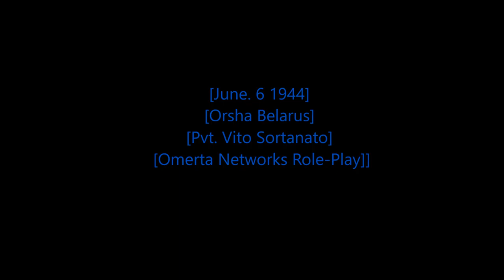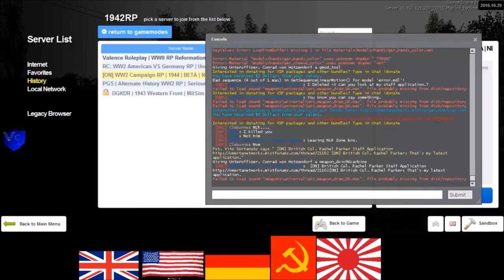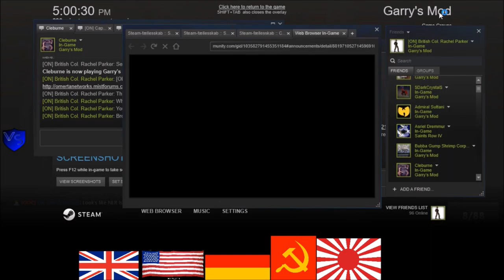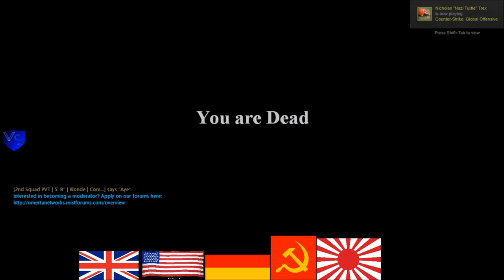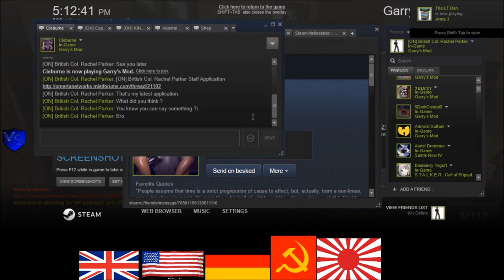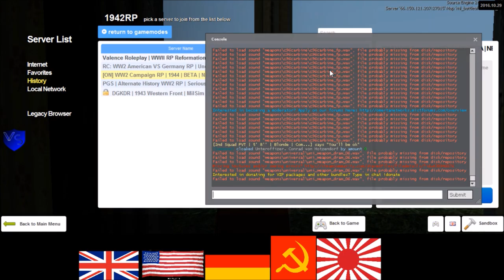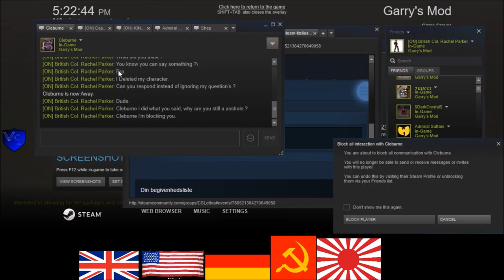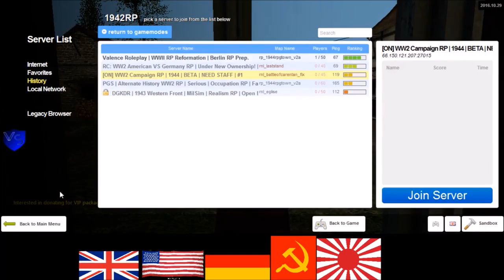Rastafari Exposed Garry's Mod Omerta Networks Servers RP WWII RP American Stories Episode 23 Finishe